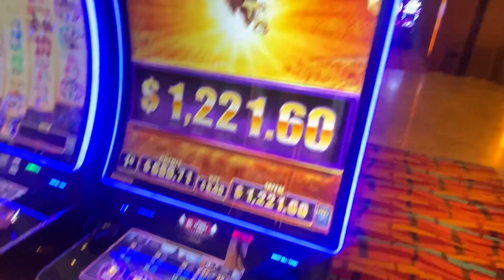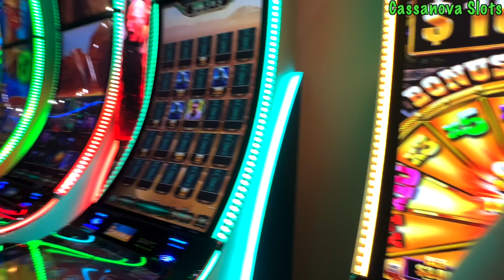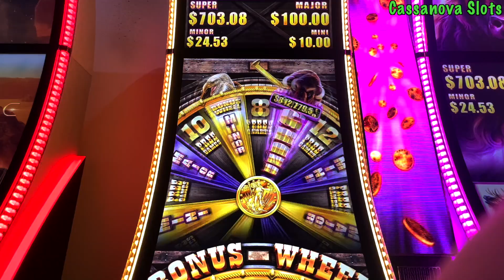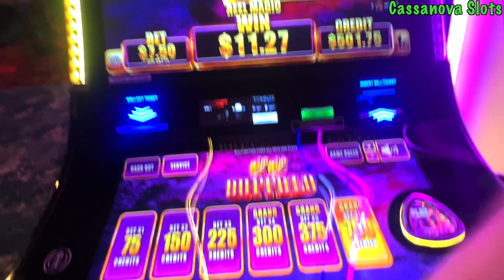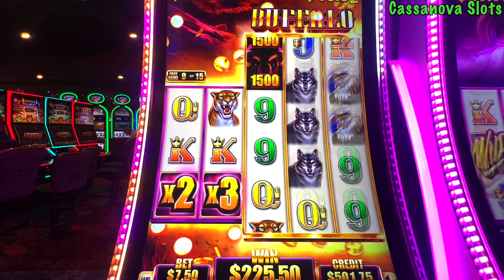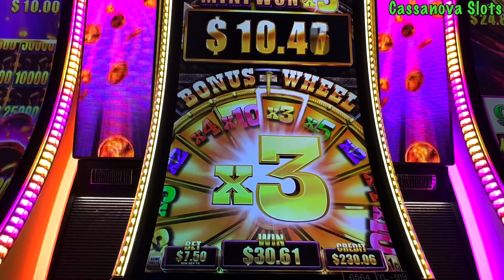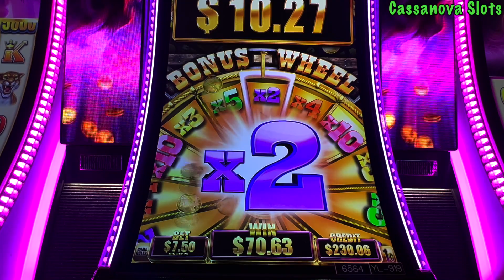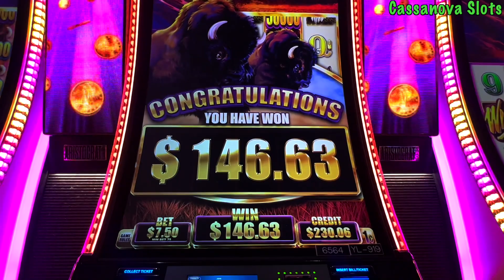FIRST BONUS ON WILD WILD BUFFALO LANDS A JACKPOT HANDPAY! BONUS after BONUS on this fun game!